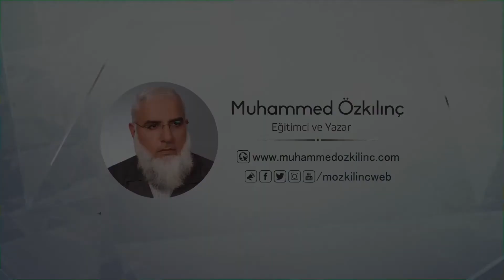Dürüstlüğümüz Kadar Müslümanız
Muhammed Özkılınç anlatımıyla " Dürüstlüğümüz Kadar Müslümanız " yayını.